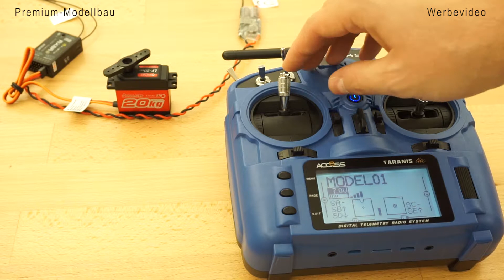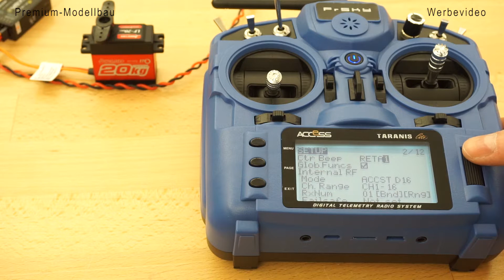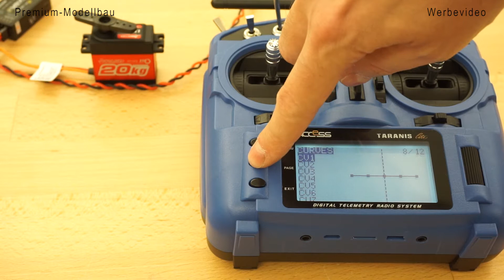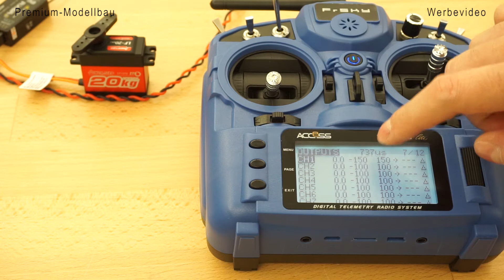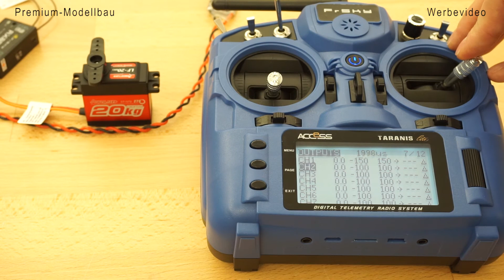FrSky How To Praxisreihe - 1.3 Extended Limits - Drehwinkel von Servos erhöhen (DEUTSCH)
In dieser Videoreihe möchten wir euch How Tos sowie Tipps & Tricks aus der Praxis rund um die Produkte von FrSky vorstellen.

Teil 1.3 - Was verbirgt sich hinter der Einstellung "Extended Limits" und wie kann Ich den Stellbereich von (geeigneten) Servos mit der Taranis erhöhen?

Die Videos richten sich vor allem an Anfänger oder Umsteiger auf das FrSky System und werden regelmäßig ergänzt.

Gerne greifen wir auch Themen auf und machen dazu ein eigenes Video. Schreibt uns hierzu einfach eure Frage in die Kommentare.

Hier der Link zu unserem ausführlichen FrSky Guide mit Produktübersicht und vielen weiteren Infos:

Premium-Modellbau -  Euer Multicopter und Drohnen Spezialist

In unserem Online-Shop findet Ihr unser riesiges Sortiment an Produkten, die Ihr für Eure Drohne oder Euren Multicopter benötigt. Wir sind Distributor für eine Vielzahl an bekannten Marken wie T-Motor, HexTechnology, FrSky, Tarot, Emax sowie Fachhändler für viele weitere Marken aus dem Modellbau Bereich.

Wir bieten euch einen schnellen Versand und haben nahezu immer alle Artikel direkt ab Lager lieferbar.
Profitiert von unserer langjährigen Erfahrung und lasst euch gerne bei uns euer individuelles Setup zusammenstellen.

Um unseren Service für Euch noch weiter auszubauen veröffentlichen wir hier bei Youtube regelmäßig neue Videos zu den Artikeln aus unserem Sortiment.

Produktvorstellungen neuer Artikel, Unboxing-Videos und How-To bzw. Tipps-und Tricks-Videos warten auf euch!

Euer Team von Premium-Modellbau

Premium-Modellbau
Steffen Würch
Klingenstraße 11
74374 Zaberfeld